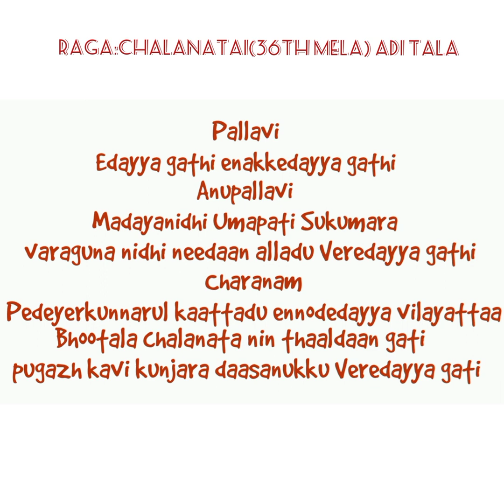Edayya gati-Chalanatai-Adi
Edayyagati-chalanatai-adi (koteeshwara Iyer)
sung by Smt Prarthana Sai Narasimhan